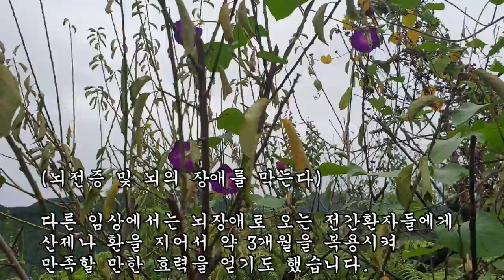이것을 먹었더니 신장염과 변비가 모두 사라졌다